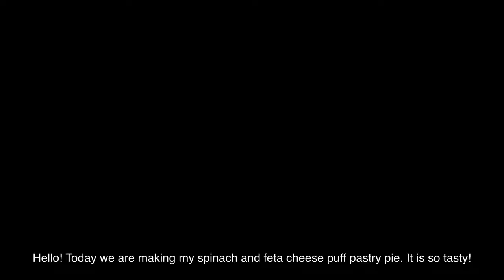So delicious! Your children will love it! Spinach and feta puff pastry pie!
Hey everyone! Ready to bring a taste of the Mediterranean into your kitchen? Join me as I show you how to make a delicious, flaky Spinach & Feta Puff Pastry Pie that's super easy and oh-so-tasty!

This recipe is perfect for all ages and skill levels—whether you're a seasoned chef or just starting out, you'll love how simple and fun this is to make. Plus, it's a great way to sneak in some veggies without anyone noticing! I for one have always loved eating my mom’s version of this spinach pie, even though I wasn’t a fan of spinach when I was a kid.

By the end of today’s video you will crave a slice of that laid-back Mediterranean lifestyle. So grab your apron and let’s get baking!
Let’s dive into some crispy, cheesy spinach goodness! ☀️🌿

The recipe:

600 g of fresh baby spinach
500 g of quark cheese, light if available
250 g feta cheese, goat or cow
4 eggs, medium to large
2 pinches of salt
Sunflower oil
2 packs of puff pastry, each 275 g
A bit of milk
Bake at 200 C or 392 F for 40 min in a normal pot/pan or 10-15 mini more in a glass resistant one
Enjoy! Let me know how it turned out for you!

Image by ededchechine on Freepik